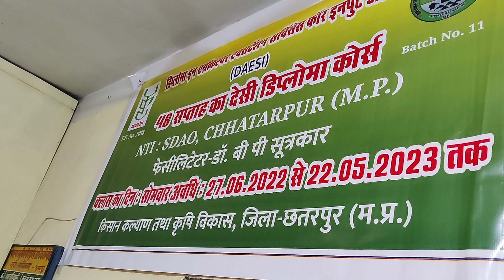Income tax Class for Daesi Diploma Batch Distt Chhatarpur MP drbps, 25/01/2023